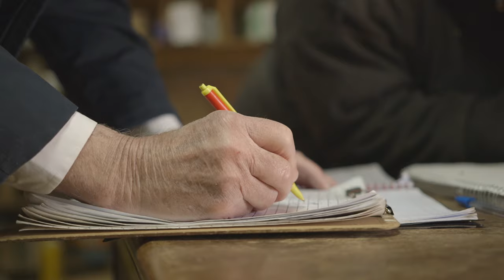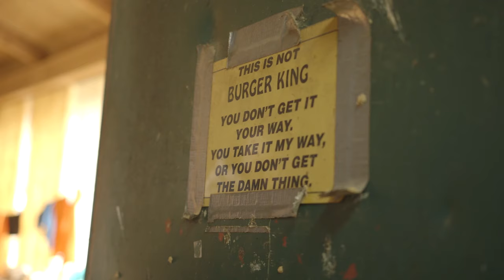King Leatherbury Hall of Fame Tribute